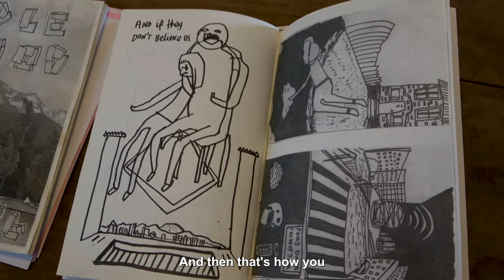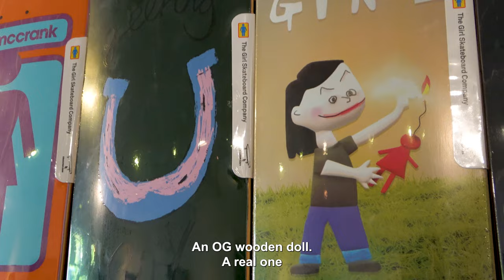Charlie McHarg for Breana Geering and Girl Skateboards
Breezy and her friend Charlie have a chat about art and the Girl graphics she's designed for Breana. Breana's new "Flowers" One-Off is Out Now at Crailstore.com and your local skateshop.

Video by: Sara Taylor